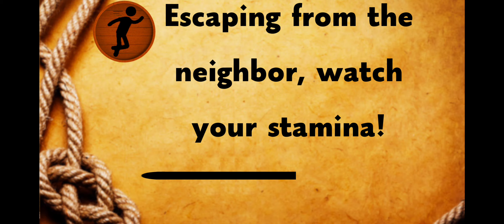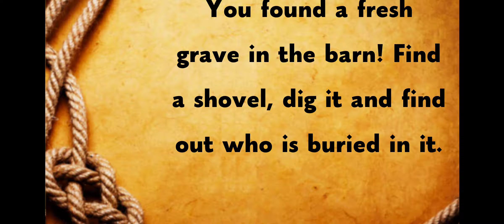Neighbor Cowboy Redemption Escape 3D - Level 11 - Gameplay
Game: Neighbor Cowboy Redemption Escape 3D